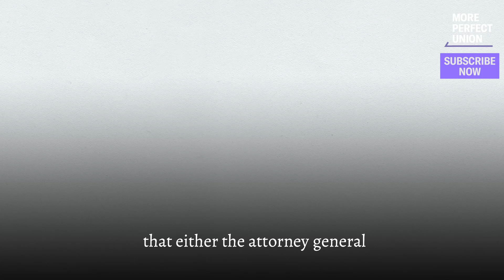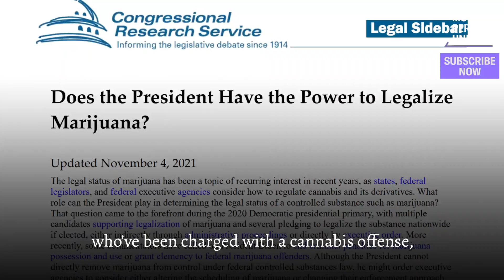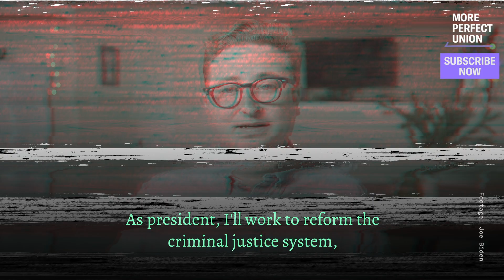How Biden Could Decriminalize Marijuana Immediately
President Biden could decriminalize marijuana and expunge marijuana convictions — fulfilling key campaign promises — without waiting for Congress.

Kyle Jaeger from Marijuana Moment explains how.